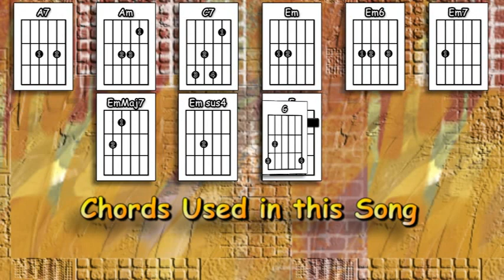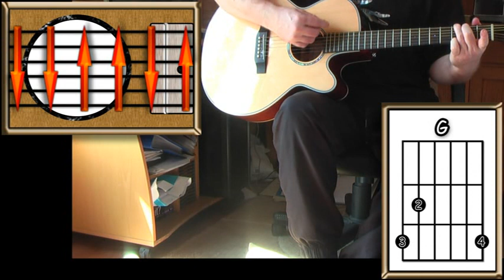Cry Baby Cry - The Beatles - Acoustic Guitar Lesson (easy-ish)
An acoustic guitar lesson of my interpretation of the classic Beatles song - Cry Baby Cry.